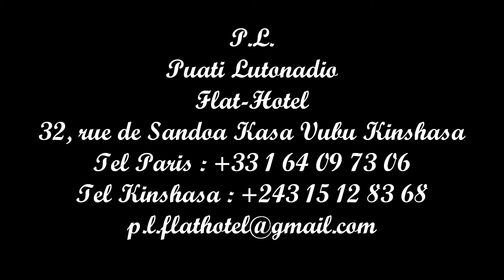08 Wenge Musica 4x4 Ambiance sebene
Les Pleins Feux
Album par Wenge Musica
Sortie 1996
Enregistré 1992
Bruxelles
Genre Musique Zaïroise, World Music
Producteur Saga
Label Stern's Music

Titres
1 Djino (Werrason)
2 Ave Maria (Blaise Bula)
3 Dady Bitodi (JB Mpiana)
4 La vie (Fisol version 2) (Alain Makaba)
5 Nazareth (JB Mpiana)
6 Tchatcho Mbala Jugement Par Défaut (Werrason)
7 Pleins feux, sebene (Wenge Musica)
8 Ambiance, sebene (Wenge Musica)

Musiciens ayant participé à l'album
Chant : JB Mpiana, Werrason, Blaise Bula, Adolphe Dominguez, Alain Mpelasi, Manda Chante
Guitares : Alain Makaba, Mâitre Ficarré, Patient Kusangila Lutu
Basse : Didier Massela
Batterie : Titina Mbwinga "Al Capone"
Synthé : Desiré Kalala
Animations : Roberto Wunda Ekokota
Percussions : Don Pierrot, Roberto Wunda Ekokota
Anecdotes
En raison d'une brouille avec le producteur et le fils du Maréchal Mobutu, Kongolo Mobutu (qui souhaitait un bénéfice sur sa diffusion), l'album ne paraît à la date prévue mais 4 ans plus tard.